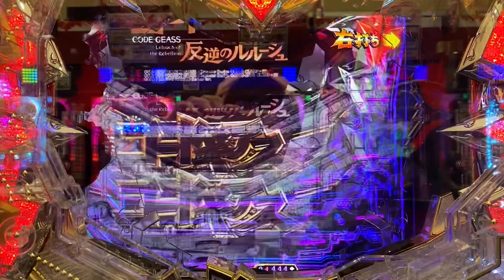Pコードギアス 反逆のルルーシュ シャルル・ジ・ブリタニア 別バージョン